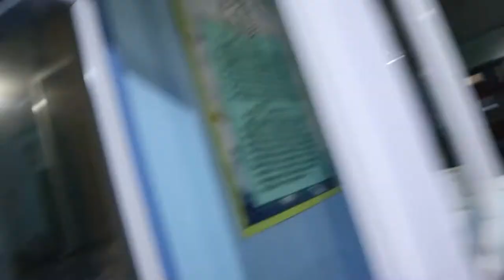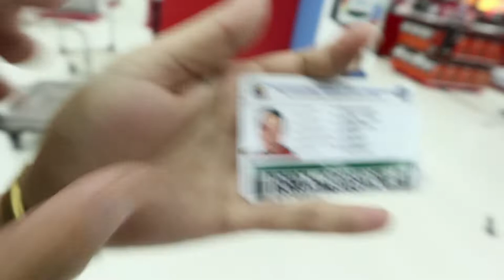NAG BROWN OUT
Tiktok and YouTube : ISANG JUAN SHOW

ESANG SHOPPE Co.

And FOLLOW US anywhere
Just type isangjuan or abnormal or isangjuanshow